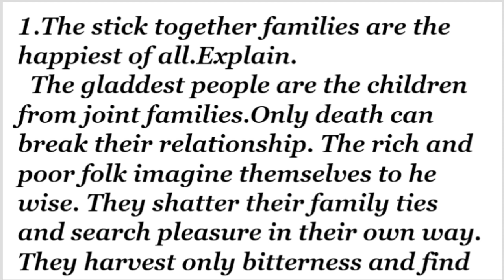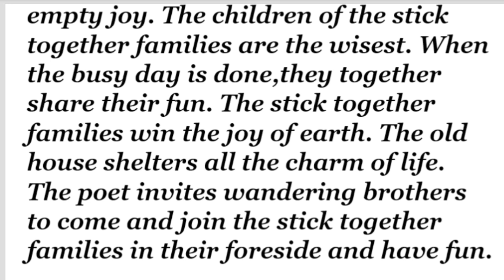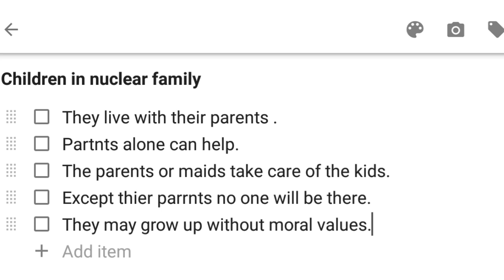The stick together families -paragraph answer || my Hobbies channel